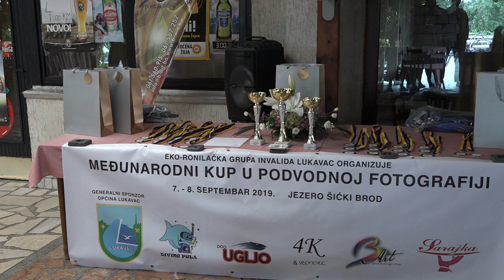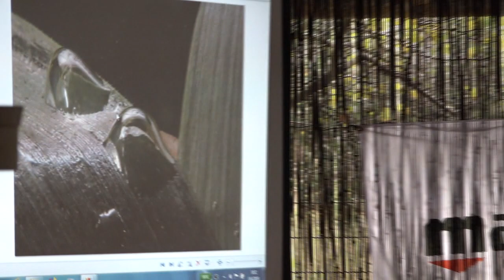Održan Međunarodni kup u podvodnoj fotografiji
Tokom vikenda 7. i 8. septembra 2019 godine na jezeru Šićki Brod i jezeru Modrac održan je međunarodni kup u podvodnoj fotografiji „Lukavac 2019“ u organizaciji Eko-ronilačke grupe invalida iz Lukavca.